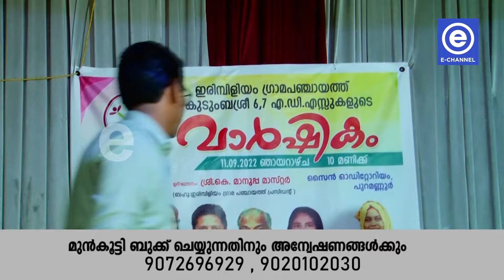കുടുംബശ്രീ എഡിഎസ്സിന്റെ വാര്‍ഷികാഘോഷം സംഘടിപ്പിച്ചു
ഇരിമ്പിളിയം ഗ്രാമപഞ്ചായത്തിലെ കുടുംബശ്രീ എഡിഎസ്സിന്റെ വാര്‍ഷികാഘോഷം സംഘടിപ്പിച്ചു. ഗ്രാമപഞ്ചായത്ത് പ്രസിഡണ്ട് മാനുപ്പ മാസ്റ്റര്‍ ഉദ്ഘാടനം ചെയ്തു